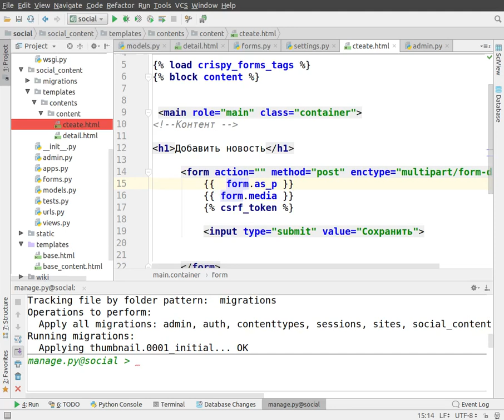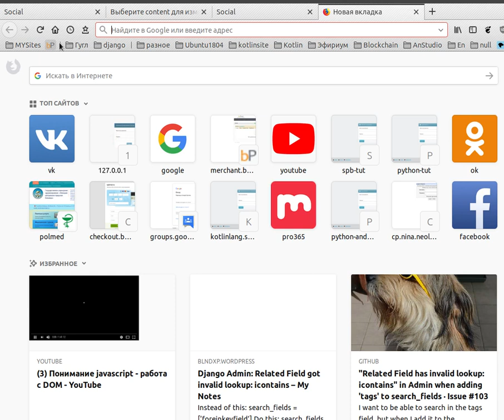Курс 12. Продолжаем писать модуль соц. сети. В этом курсе создадим вывод одной записи..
курсы по написанию модуля соц. сети.